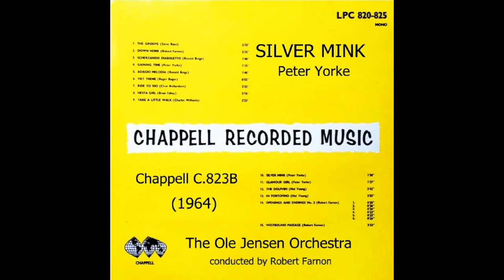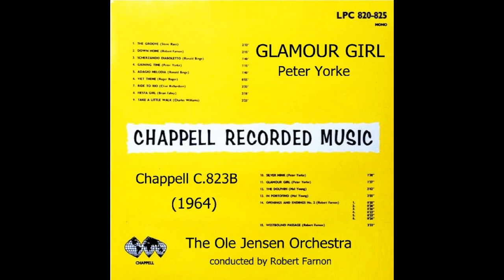Silver Mink/Glamour Girl - Peter Yorke - Ole Jensen Orchestra/Robert Farnon - C.823B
These two short Peter Yorke compositions comprise side B of Chappell disc C.823 of which 'Take A Little Walk' (Charles Williams) was uploaded previously.
'Silver Mink' and 'Glamour Girl' are similar in style to the much more well known 'Sapphires and Sables', a style of music Peter Yorke (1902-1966) was known for. (Silks and Satins, Miss In Mink, Emeralds and Ermine and Blue Mink to name a few).
It appears Peter Yorke was active almost until the end of his life as 'Glamour Girl' is listed as a 1965 composition.
The performance is under Robert Farnon's direction with the orchestra named for the fictitious “Ole Jensen”, even though the British musicians' strike had been over almost six years.